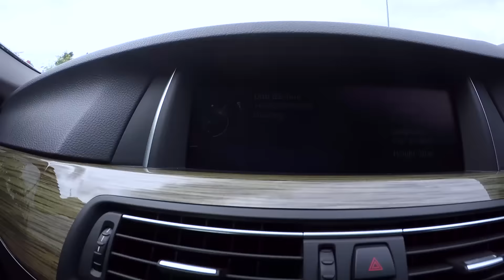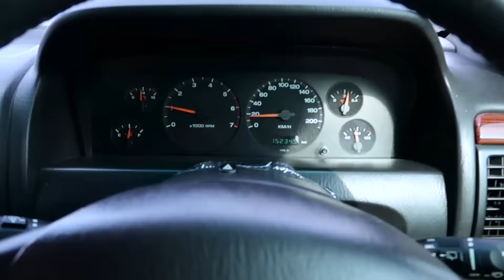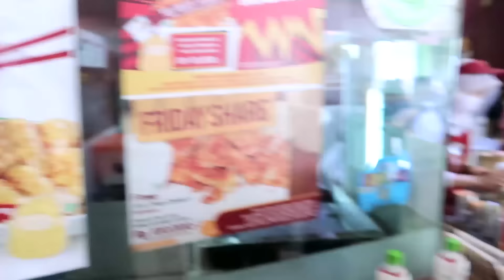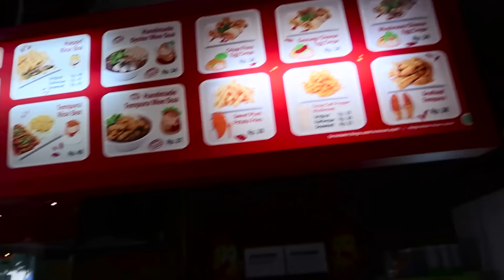GOODRIDES VLOG // HONDAVOLUTION 18.02.17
We're attending the Hondavolution that held on 18th of February at Ancol Bay City and this is our vlog.

Sharing our best friends rides from the past, present, and future..

"A car is more than just a ride, it tells story from time to time."

Copyrights Goodrides 2017